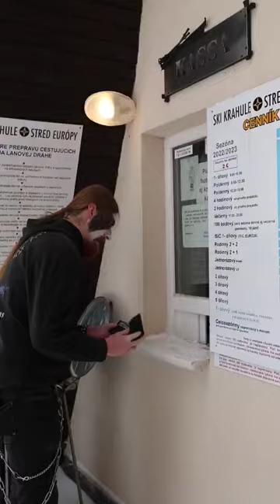Ako vyzerá lyžovačka blackmetalistu? 😂🔥